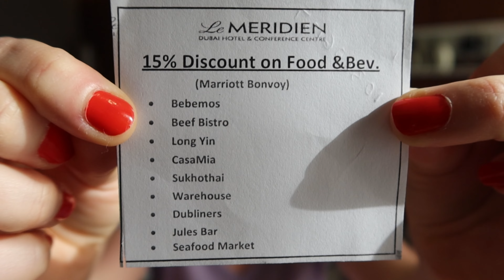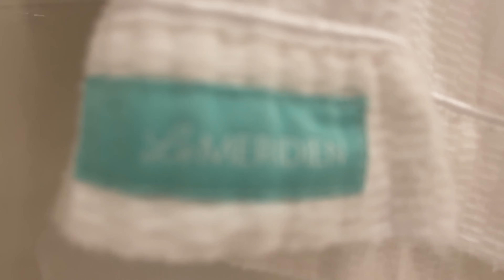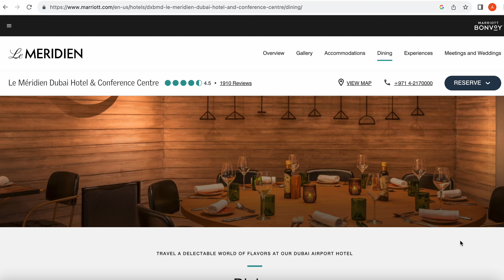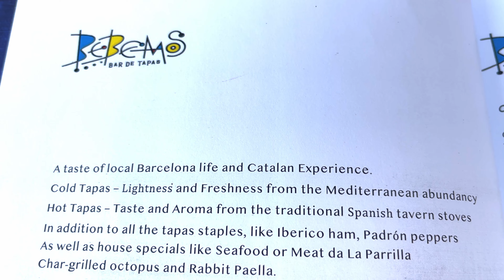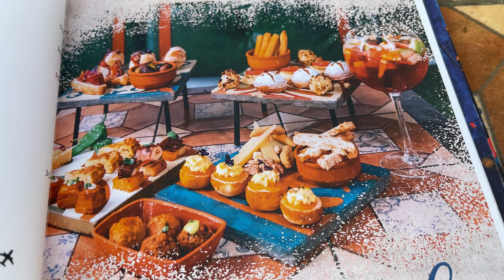Le Meridien Dubai Hotel & Conference Centre, UAE: the closest & BEST hotel to Dubai Airport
You won't believe this place - it's called a hotel! In reality it's a village and it includes over 16 restaurants, 5 swimming pools and 16 hectares of pristine landscaped grounds. As well as all this, Le Meridien Dubai's crowning feature is its proximity to Dubai International Airport - only a 2 minute taxi ride! Even though it is large, it caters to guests desiring an intimate and private stay, with its secluded hotel rooms that are delicately positioned behind hedges and pathways. In the evenings, there is entertainment & international cuisines galore!

I've stayed here a few times now and it's one of my favourite places to stay in Dubai (not sponsored). You don't even need to leave the premesis! Check out this video for my review of all the best features of this incredible hotel, including my absolute favourite: the pool and swim up bar.

If you're in Dubai and wish to stay near the airport, this is THE hotel to book.